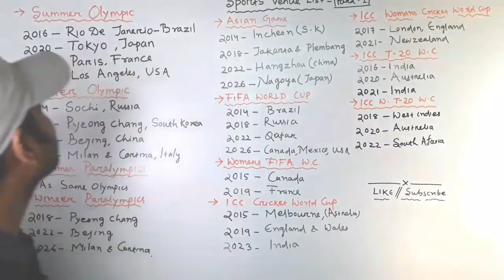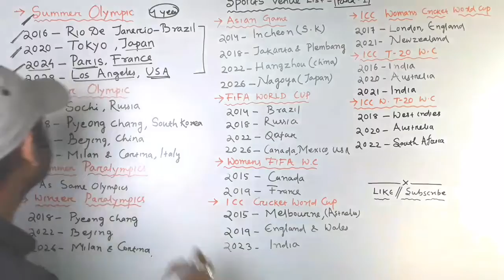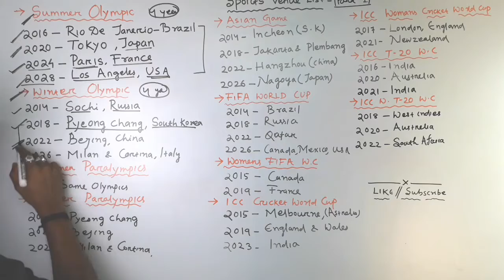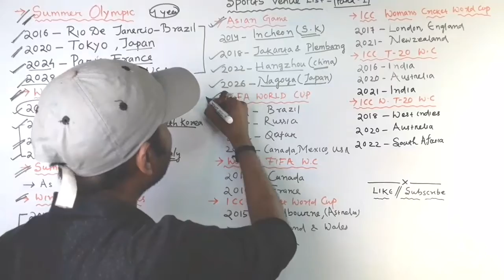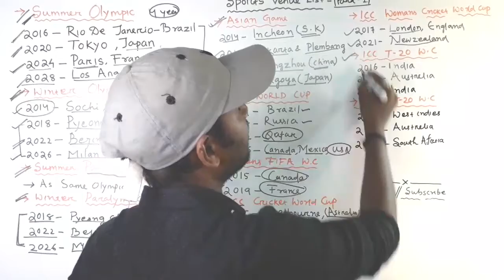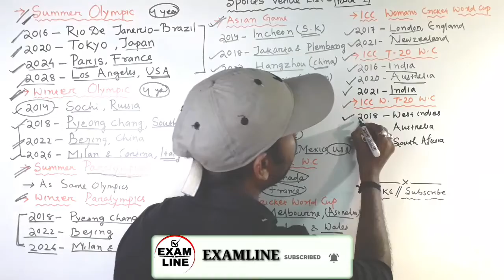Sports & Venue Part-1 Sports and conduct her place and Year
Sports Her Place Conduct Year by Examline